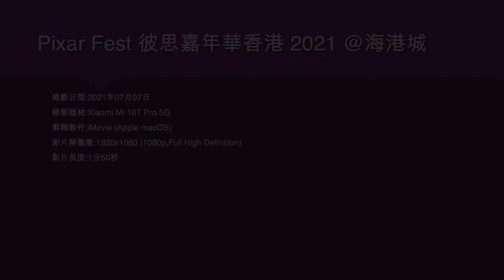Pixar Fest 彼思嘉年華香港 2021 @海港城 (3) - 2021年07月07日